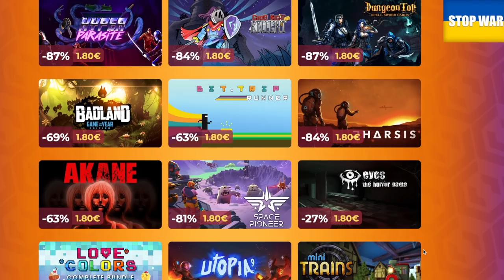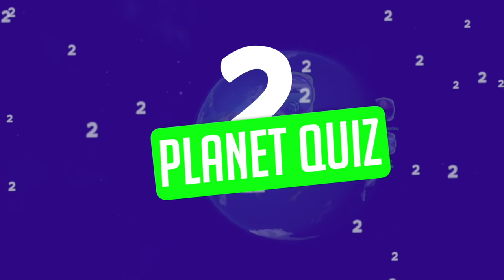18 Nintendo Switch eShop Bargains! HUGE QubicGames Sale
18 Nintendo Switch eShop Bargains! HUGE QubicGames Sale
There is also a chance to win a golden ticket - find out more

Find out where the bargains are in our switch eShop sale guide! The Nintendo Switch eShop is well stocked to say the least, every Sunday we help you find the eshop games worth buying - the best hidden gem bargains and triple A titles with the best discount in the UK, US & EU.

Badland: Game of the Year Edition (lowest price ever)
Epistory: Typing Chronicles (lowest price ever)
Tiny Lands (lowest price ever)
DungeonTop (lowest price ever)
Mana Spark: Complete Edition (lowest price ever)
Dex
Warlocks 2
Blazing Beaks
BIT.TRIP Runner
One Strike
Akane